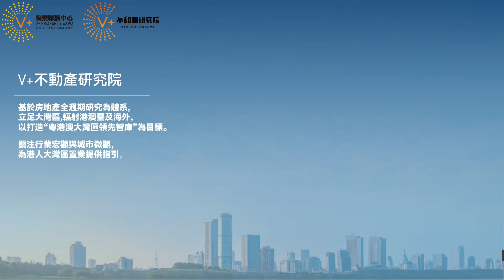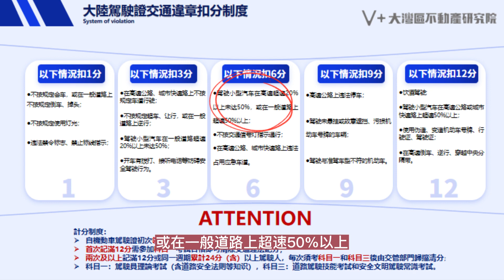大灣區港人生活通｜大灣區揸車知多D｜大陸揸車被抄牌？罰款點交？扣分點扣？呢個視頻話你知！vplus不動產研究院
大灣區港人生活通｜大灣區揸車知多D｜在大陸揸車被抄牌？罰款點交？扣分點扣？呢個視頻話你知！